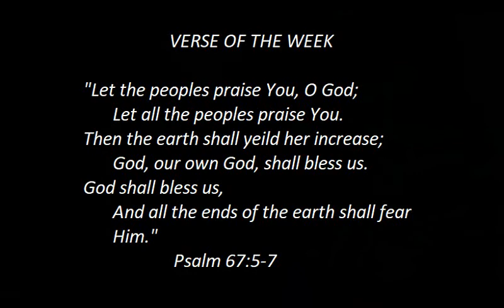The Clumsy Vlog- Day 76: The Jedi Code and The Bible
Today I- very clumsily! -compare the Jedi Code with several Scripture verses.

QUESTION OF THE DAY: Are there any spiritual or moral aspects of Star Wars that you apply in your own life?

SUPPORT
This Vlog is made possible by viewers like you!
Who wants a T-shirt?